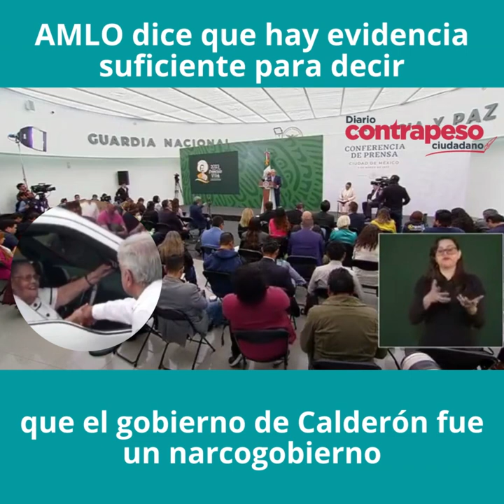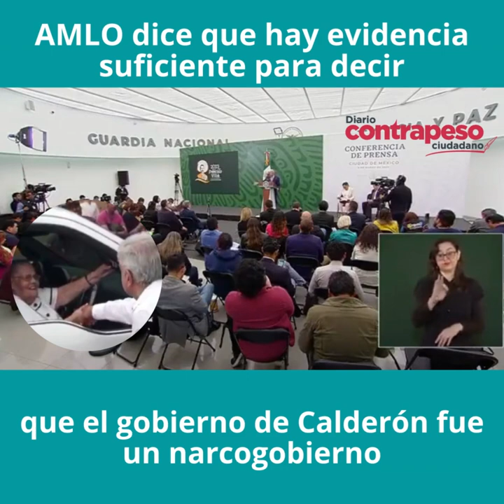AMLO dice que hay evidencia suficiente para decir que el gobierno de Calderón fue un narcogobierno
Video📹 | *AMLO dice que hay evidencia suficiente para decir que el gobierno de Calderón fue un narcogobierno*